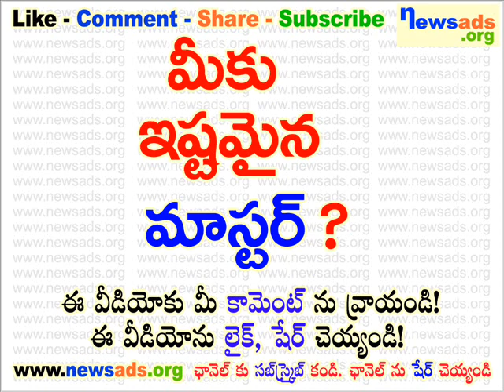మీకు ఇష్టమైన మాస్టర్?